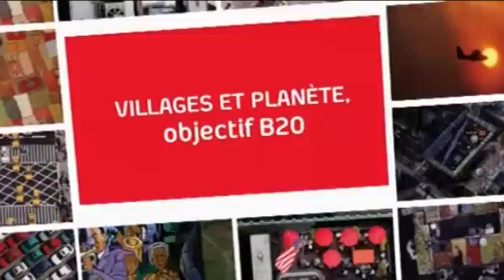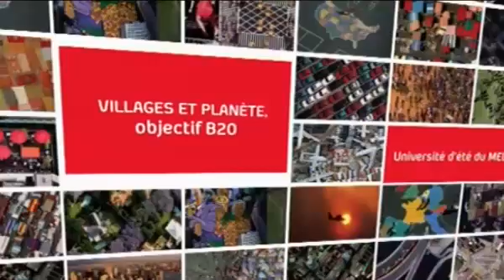Le grand débat : Hubert Vedrine - Angel Gurria animé par Gaël Pollès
Le grand débat : LE B 20 : Hubert Vedrine, ancien ministre des affaires étrangères - Angel Gurria secrétaire général de l'OCDE, ancien ministre des affaires étrangères du Mexique. animé par Gaël Pollès, DG - fondateur